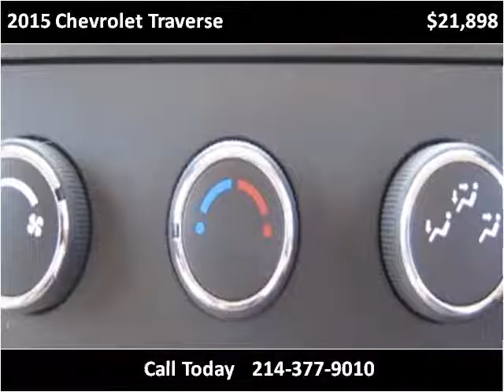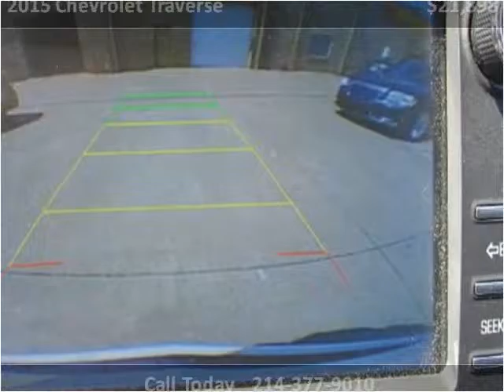2015 Chevrolet Traverse Used Cars Dallas TX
This 2015 Chevrolet Traverse is available from Central Autohaus.